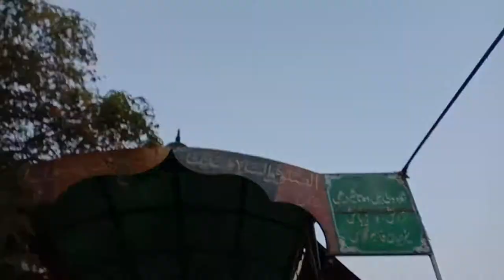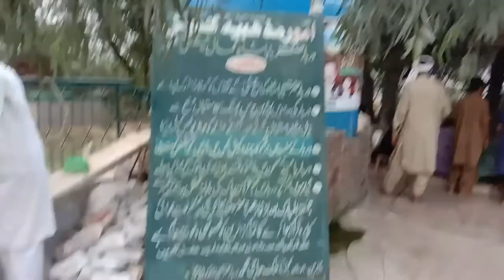Hazrat baba Shah kamal chishti Darbar | Shrine دربار بابا کمال چشتی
Shrine Hazrat Baba Shah Kamal Chishti دربار بابا کمال چشتی
Saints are the one who try to become one with their Lord by the help of meditation and by working on purifying their inner self this helps them understand phenomenon which are out of the grasp of and average human being. Among these saints, Hazrat Baba Kamal Chisti is a prominent figure.
As the name suggests he belonged to the Chisti order of Saints. This order was formed in Chisht; it is a small settlement near Herat in Afghanistan. This order is known for its emphasis on spreading love, tolerance and broadmindedness to the inhabitants of this world. The teachings, this order preach can be linked all the way back to Hazrat Ali (R.A.) and from him to our beloved Prophet Hazrat Mohammad (S.A.W.). These people are considered the most noble and mystic people of their era.